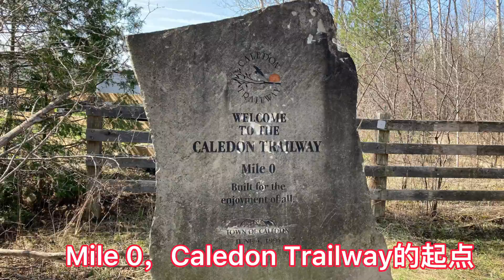Caledon Trailway 骑行 - 听鸟语，沐春光，自行车上的快乐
Caledon Trailway 这段骑行路线，单程全长39公里；这次骑行小分队只骑了一半，往返40公里。这段骑行路线很不错，树林间的小路，路况还可以，唯一不喜欢的是要多次穿越大小公路，连续性不是很好。